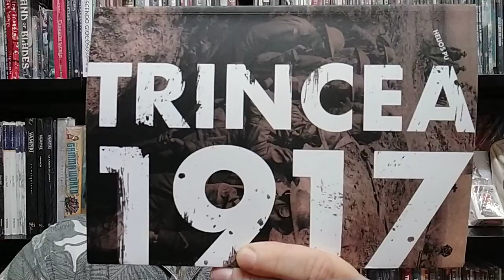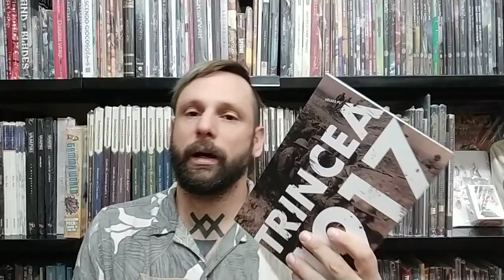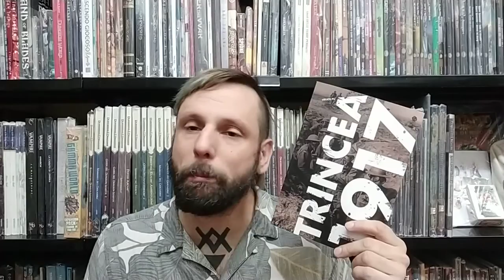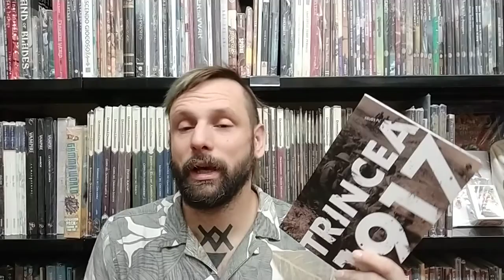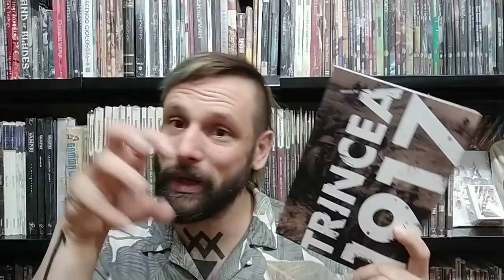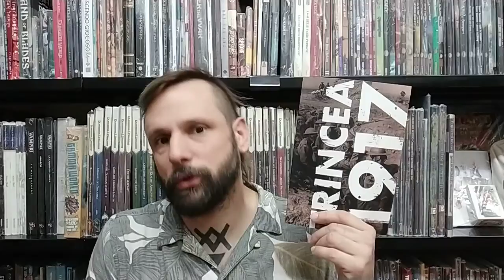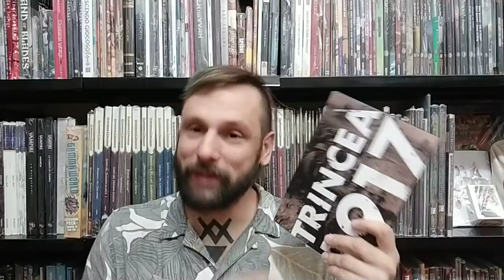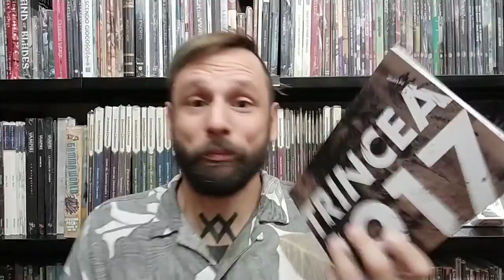Trincea 1917 by Helios Pu (Ed. Fumble Gdr)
Un gioco narrativo con tematiche impegnative e coinvolgenti!